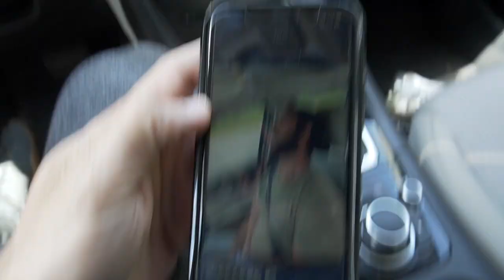Getting Our Gym Equipment | Iron Built Gym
We rented a U-Haul and headed south to pick up the first couple machines for the gym! Huge thanks to Steven at SuperFitness and can't wait to show all the equipment we have for Iron Built Gym.

Follow @ironbuiltgym for more recent updates and info!